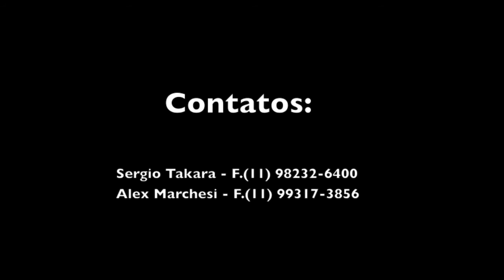Vibes & Stuff - Everybody Dance(Chic)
Para dançar até cair!